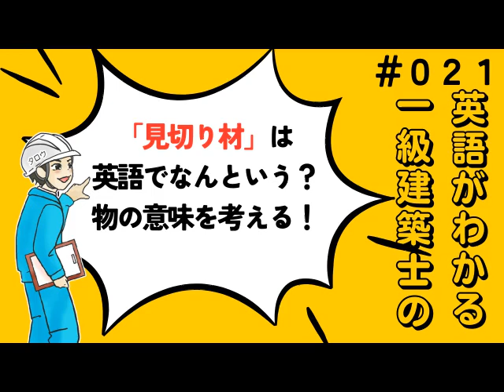#021【英語】「見切り材」は英語でなんという？物の意味を考える！